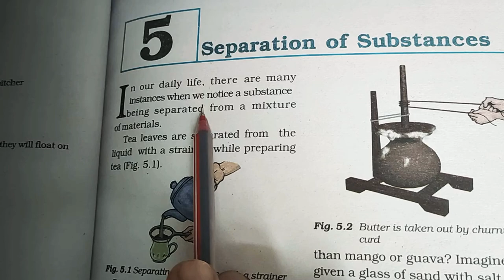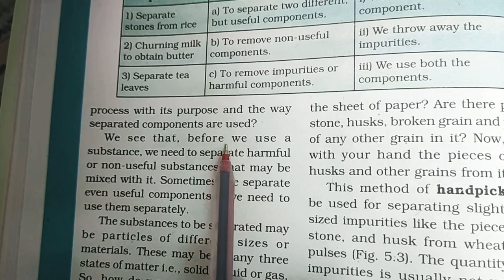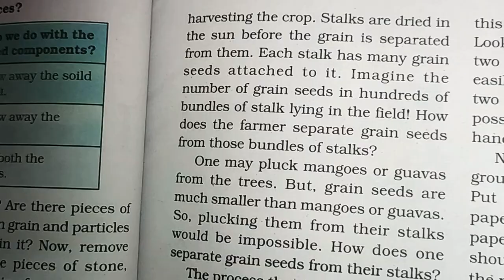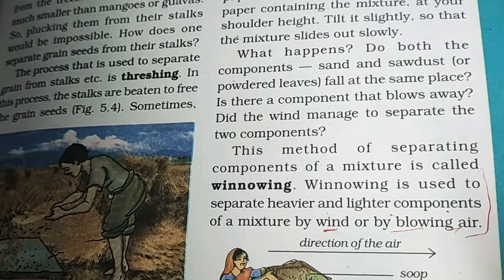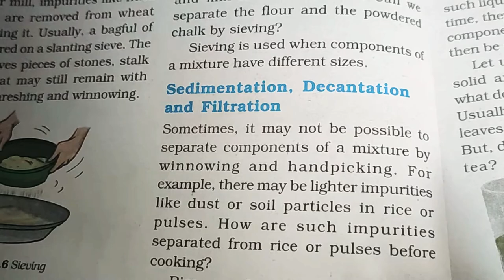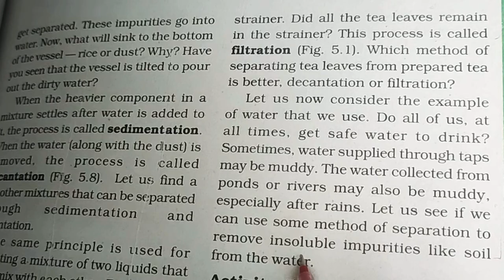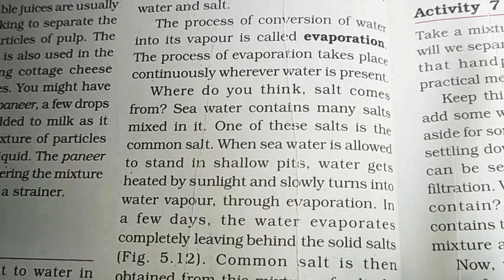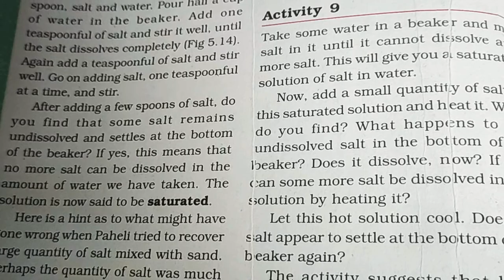Separation of Substance || class 6|| chapter 5|| Ncert|| full chapter class 6 Hindi explanation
Separation of substance|| class- 6|| ncert|| full chapter by science guruji kapil kadiyan

MY SELF KAPIL KADIYAN SIR

Follow me Instagram:-I'm on Instagram as @scienceguruji_kapilkadiyan. Install the app to follow my photos and videos.